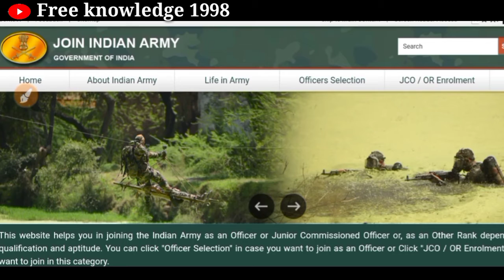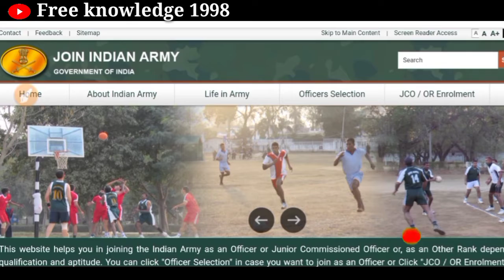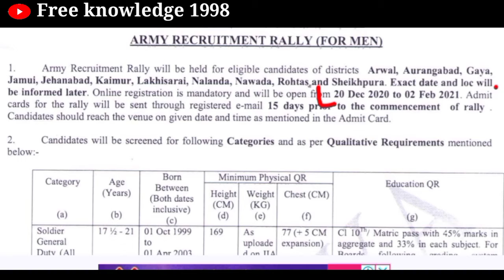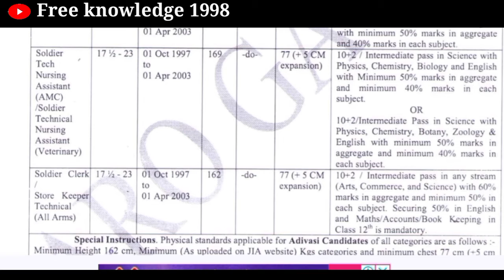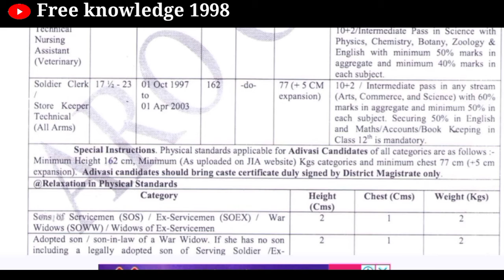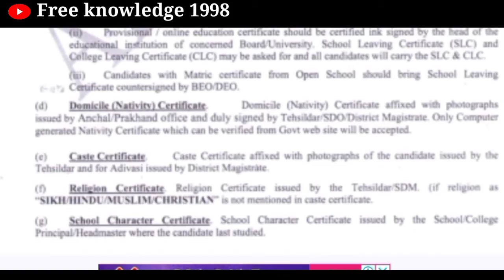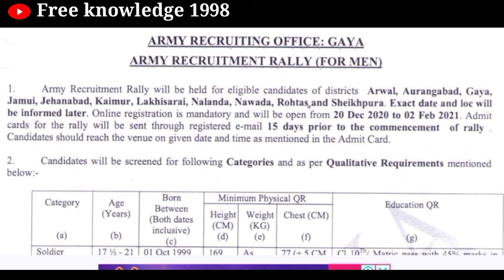GAYA ARO Army Notification 2021 || सभी ARO का Notification आना शुरू || तैयार रहो सब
Jai Hind
 Dosto

Jai Hind
Dosto